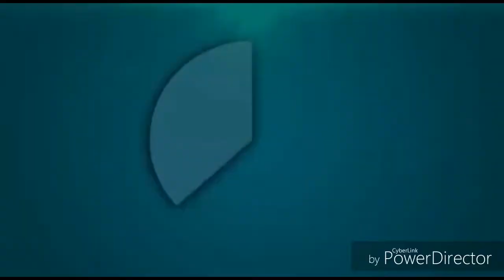Mitos.is random team: nearly won?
Hi all more mitos.is this time I'm playing random team and don't do so good

From wanderingoak629